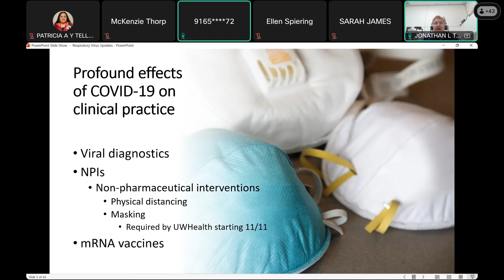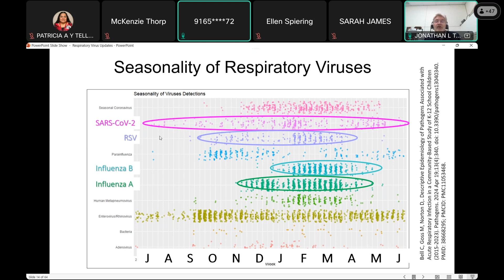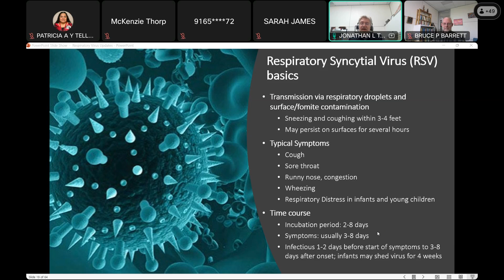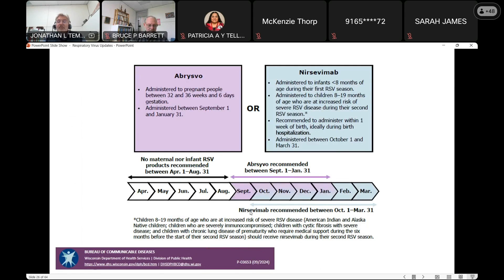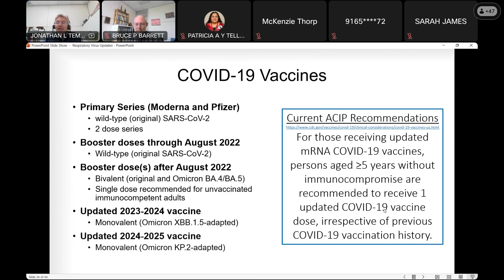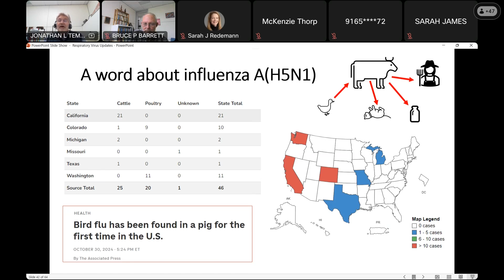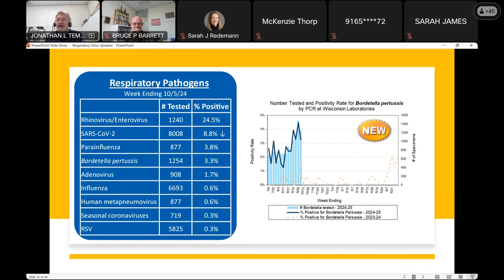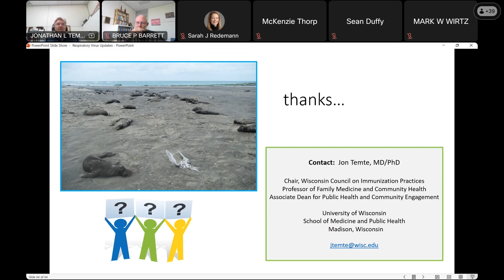Respiratory Virus Updates: RSV, COVID, and FLU, oh my!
Presented by Jonathan Temte, MD, via Webex on November 13, 2024 as part of the UW DFMCH Grand Rounds Forum.

Learning Objectives:
1. Describe the current state of COVID-19 in Wisconsin, the United States, and across the globe.
2. Describe the current state of Influenza and RSV in Wisconsin, the United States, and across the globe.
3. Apply recommendations for preventing, diagnosing, and RSV, COVID-19, and Influenza.